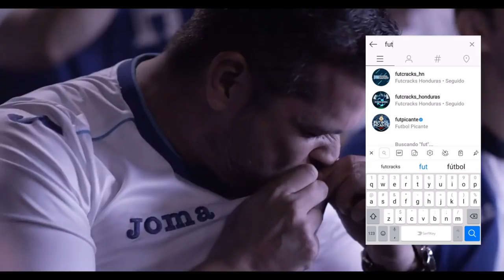GOL de QUIOTO | MOTAGUA no suelta la punta | Marathon IMPARABLE | El Show de PINTO | LEGIONARIOS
GOL de QUIOTO | MOTAGUA no suelta la punta | Marathon IMPARABLE | El Show de JOSE PINTO en La Ceiba, esto y mucho mas aquí.